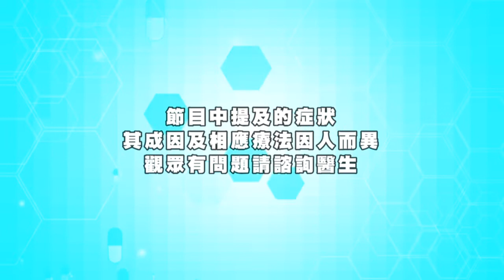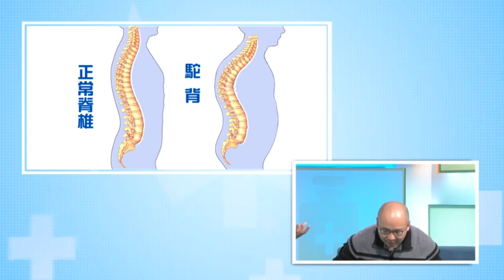每年超過 20 萬學童缺席政府「學生健康服務計劃」，小童係咪真係需要驗身？(Fit開有條路 開電視)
政府每年花費2億推行「學生健康服務計劃」，但每年超過20萬學童缺席。究竟小孩真的需要驗身嗎？小孩驗身又會驗D乜？小孩常見的脊椎側彎以及扁平足問題又可如何解決呢？